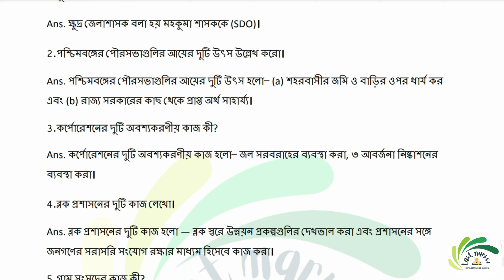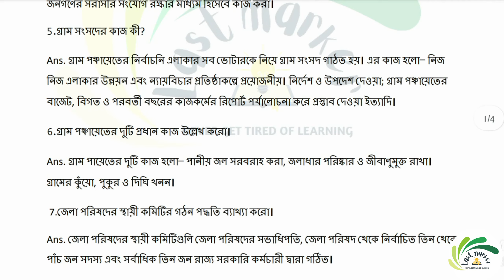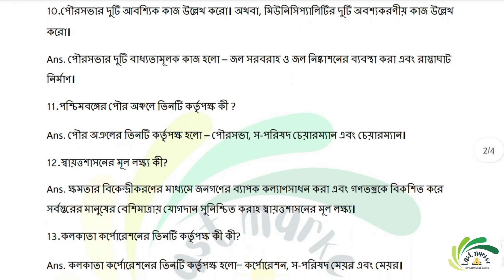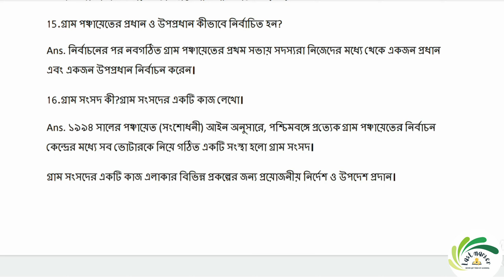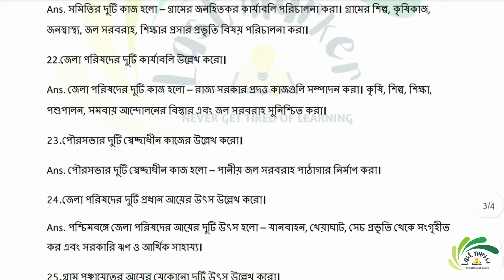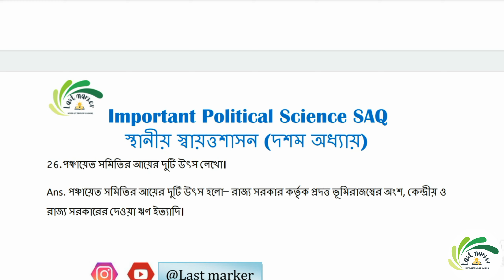Pol Science short question and answer HS 2022|Pol. Science suggestion 2022|রাস্ট্রবিজ্ঞান সাজেশন hs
In this video we have discussed about Pol Science short question suggestion HS 2022.You will get a proper idea about Pol. Science suggestion 2022 or রাস্ট্রবিজ্ঞান সাজেশন hs.

Suggestion pol science 2022 | hs exam রাষ্ট্রবিজ্ঞান 100% common
100% common suggestion / Class 12 suggestion Political science or Class xii pol science suggestion 2022 is discussed here in this video.

This video will help you to get a clear idea about Hs pol. Science question pattern 2022 and Hs pol science suggestion 2022.Political Science or Hs রাষ্ট্র বিজ্ঞান is a dynamic subject and every students need to get an over view of Hs 2022 suggestion.
This video is all about the mode of question paper of Wbchse exam 2022, basically Class 12 suggestion Political science 2022.

This is the video which can satisfy you with all the information regarding-
2022 hs pol science suggestion
2022 hs exam pol science suggestion
pol science suggestion hs 2022
pol science last minute suggestion hs 2022
pol science last minute suggestion 2022 hs
pol science long question suggestion
pol science important question hs 2022
pol science theke kon question gulo korlei pass kore jabo
pol science common question for new syllabus 2022 hs
hs political science last minute suggestion 2022
উচ্চ মাধ্যমিক রাষ্ট্রবিজ্ঞান সাজেশন 2022
রাষ্ট্র বিজ্ঞান প্রশ্ন উত্তর
রাষ্ট্র বিজ্ঞান সাজেশন

You can easily check out Other videos in my channel-

You will also get educational information,online lectures on different topics,motivational talks,tips and tricks for various exam and so on.